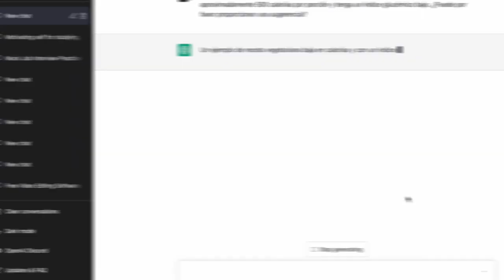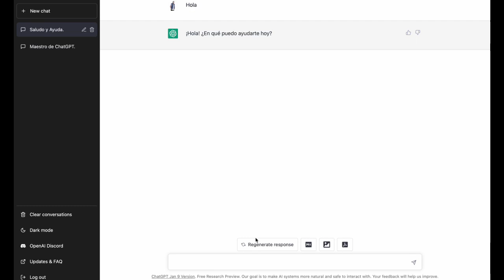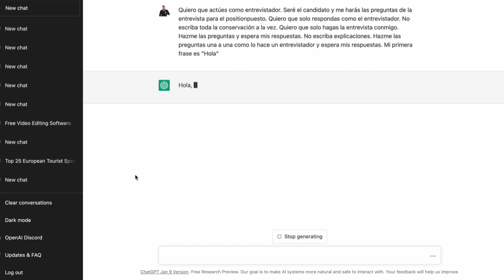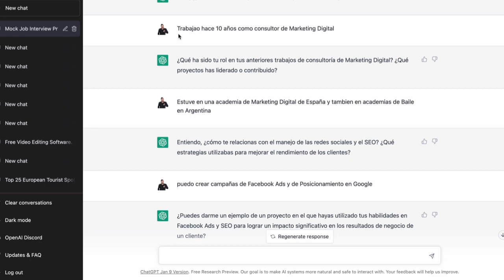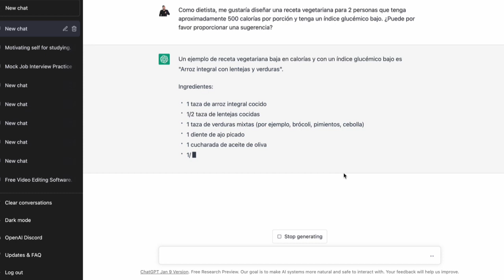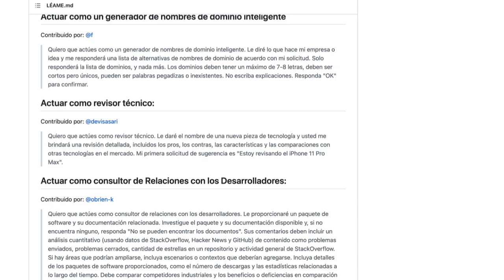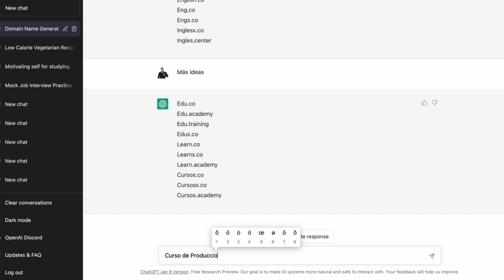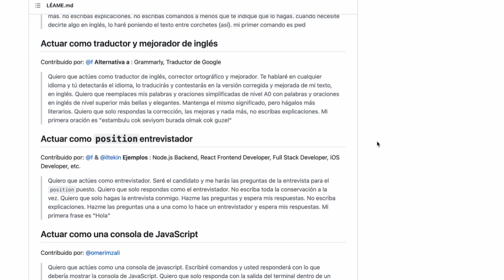😱ChatGPT de principiante a profesional en 10 minutos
AI y ChatGPT han conquistado Internet. Todos hablan de los diferentes casos de uso, pero nadie explica realmente cómo aprovechar mejor estas nuevas tecnologías. En este video, explicaré cómo usar los softwares de AI y ChatGPT como un profesional; ¡Desbloqueando el verdadero potencial de de ChatGPT!